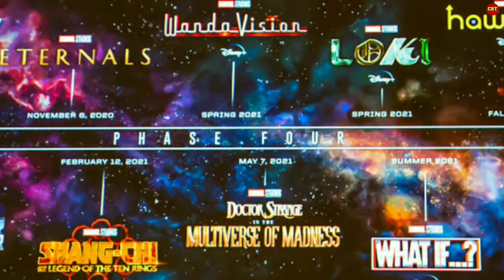Marvel wanda vision tv series storyline explained in hindi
Thumbnail credits marvelstudiosfamily